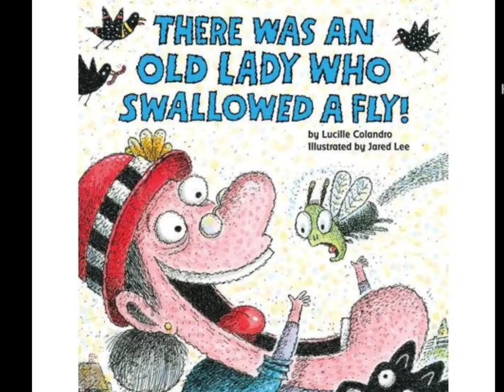I edited a Hyce video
@Hyce777  here